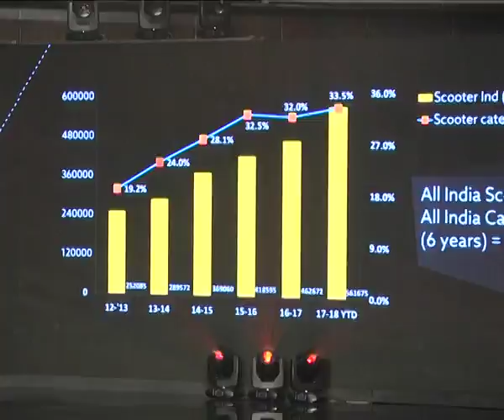TVS new byck launch in Chennai